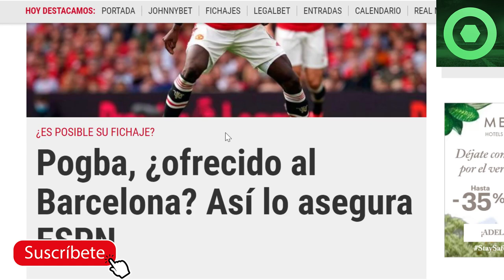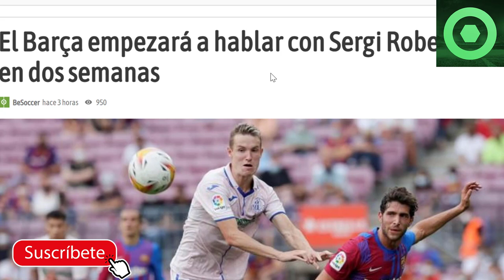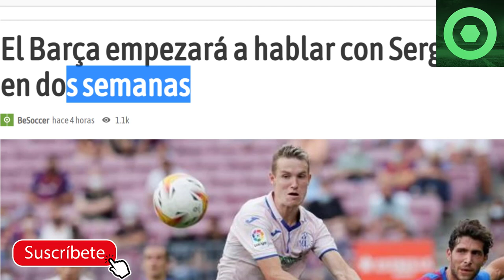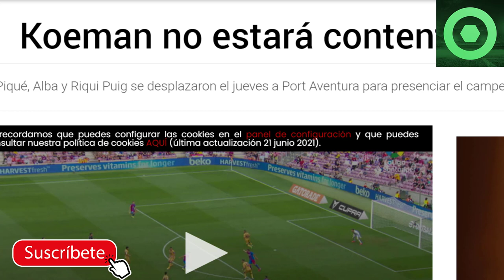🔴CRACK MUNDIAL OFRECIDO al BARÇA 🔴SE LÍA con RIQUI PUIG, PIQUÉ y ALBA🟥FUTURO de KOEMAN y S. ROBERTO🔴